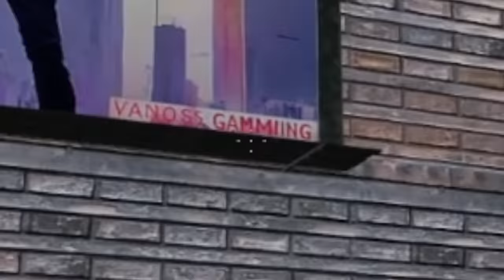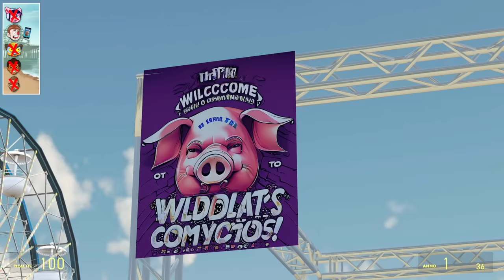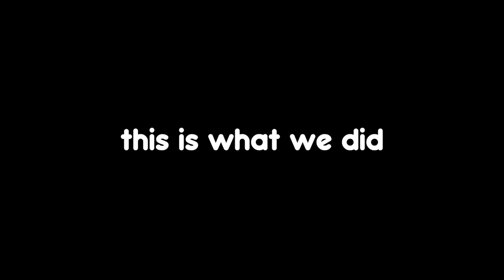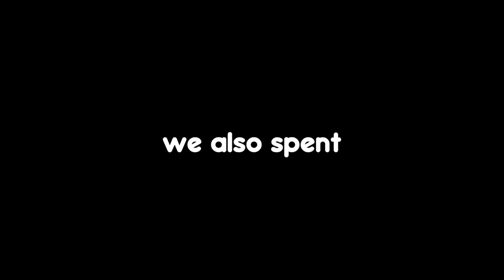We made GTA 6 using AI and Gmod…